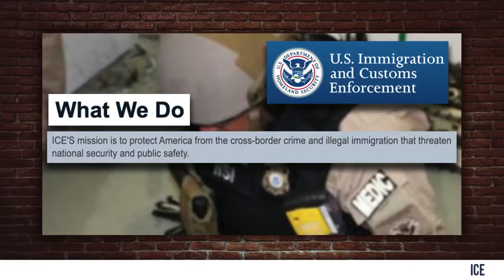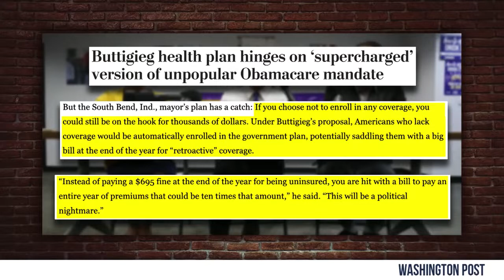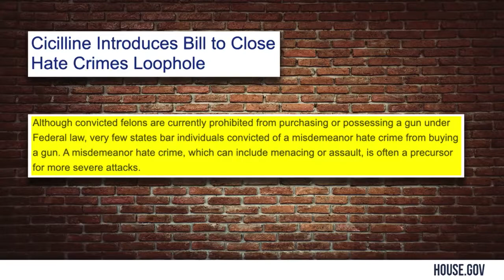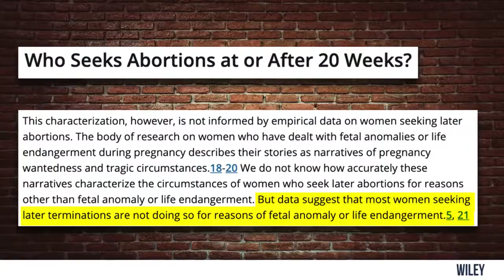EXPOSED: Buttigieg's Leftist Extremism | Steven Crowder is Louder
Steven explains why Pete Buttigieg is NOT a "moderate democrat."

and politics.